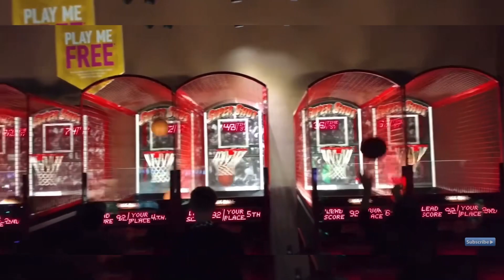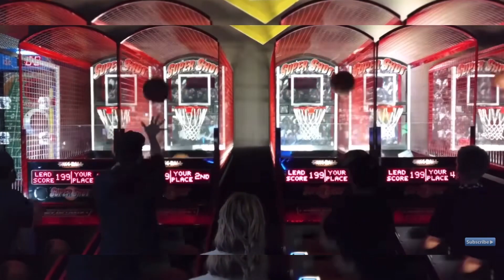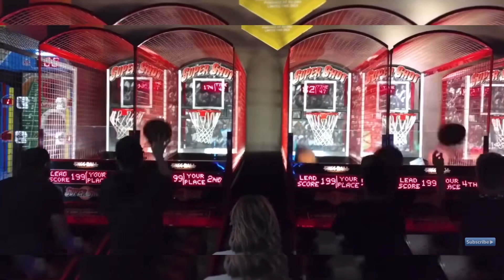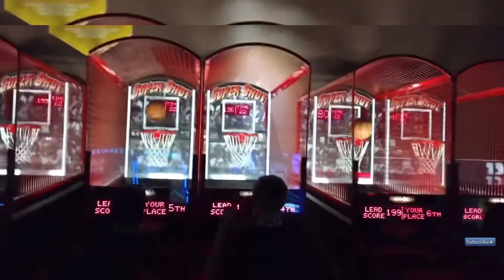New Super Shot Basketball arcade game. 🏀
I love Basketball.